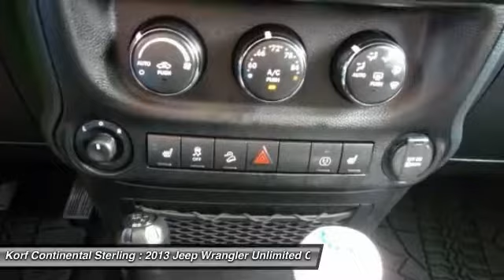2013 Jeep Wrangler Unlimited 543461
2013 JEEP WRANGLER UNLIMITED Sterling, CO
Stock# 543461

Korf Motors
520 E. Chestnut Street

Korf Motors is Northeastern Colorado's Volume Dealer ! For the BEST prices and BEST selection... Its always Korf Motors ! Korf Continental Yuma is very proud to offer this outstanding-looking and fun 2013 Jeep Wrangler to stimulate your senses. This great Wrangler is the SUV with everything you'd expect from Jeep, and THEN some. It is nicely equipped with features such as 127 Point Quality Inspection, 1-Year SIRIUSXM Travel Link Service, 35X12.50R17 Nitto Trail Grappler Tires, 4 Suspension Lift Package, 40GB Hard Drive w/28GB Available, 6.5 Touch Screen Display, Audio Jack Input for Mobile Devices, Body Color 3-Piece Hard Top, Bushwacker Fender Wheels, Dick Cepek BlackOut Wheels, Freedom Panel Storage Bag, GPS Navigation, Navigation System, Poison Spyder Rock Rails, Quick Order Package 24R, Radio: Uconnect 430N CD/DVD/MP3/HDD/NAV, Rear Window Defroster, Rear Window Wiper/Washer, Remote USB Port, SIRIUSXM Travel Link, and Smittybilt SRC Front and Rear Bumper. The best deals anywhere are at Korf Autogroup!